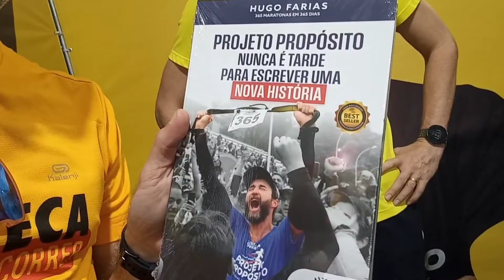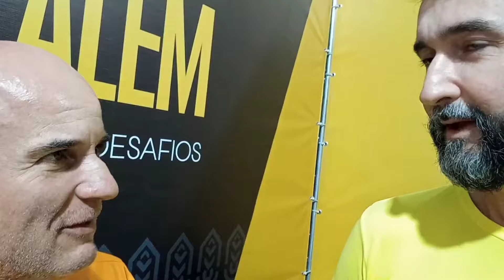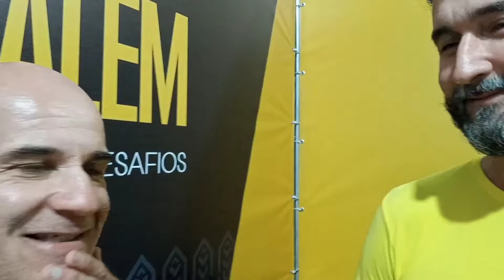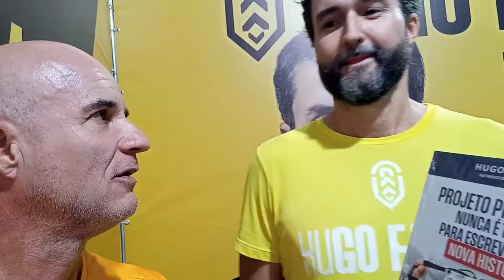Hugo Farias fala das 365 maratonas que correu em 365 dias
Empresário, escritor, triatleta, palestrante e atleta amador, Hugo Farias deixou seu emprego e suas atividades convencionais para articipar de uma pesquisa médica inédita no Brasil. Como um simples atleta amador, ele completou o desafio de correr 365 maratonas em 365 dias: uma maratona por dia. Com 44 anos de idade, ele me contou um pouquinho do que foi essa incrível história, nessa entrevista concedida dentro da expo da Maratona New Balance 42k Porto Alegre, que aconteceu no domingo 21 de abril de 2024. Assista, curta e compartilhe!